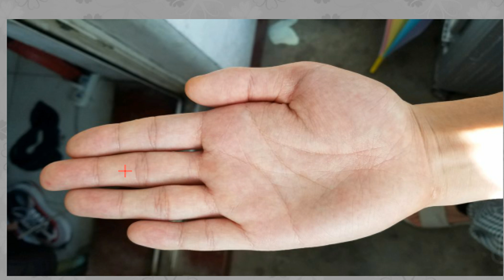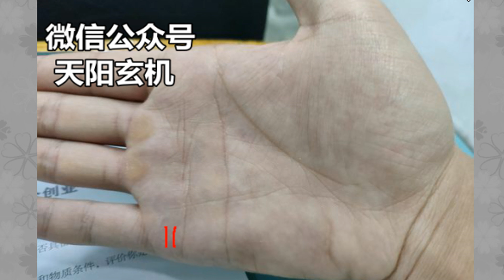手相：手中有“二婚线”的人，必定婚姻不幸，二婚无疑！